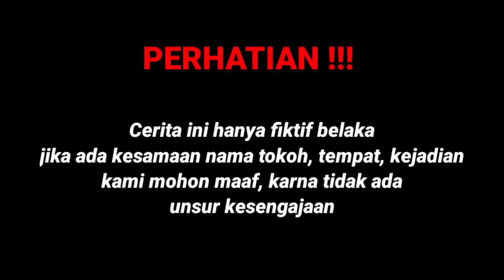WANITA INI DI USIR OLEH MANAGER SOMBONG KARNA DI KIRA SEORANG MONTIR BIASA NAMUN WANITA INI TERNYATA